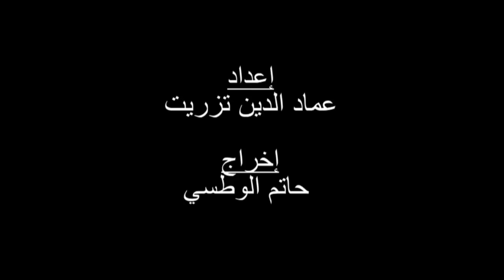رحلة الذكريات مع صلاح الدين بصير : ها الفرق بين المنتخب ديال التسعينات و دابا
نجمة تيفي